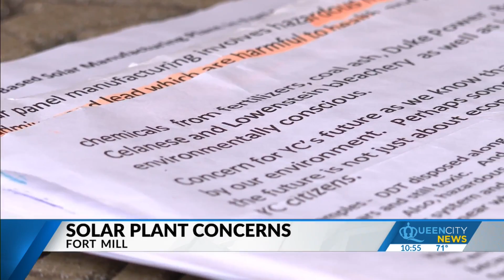Opposition grows for proposed Fort Mill plant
There are two petitions in opposition to the Silfab plant; both have gained over 800 signatures.